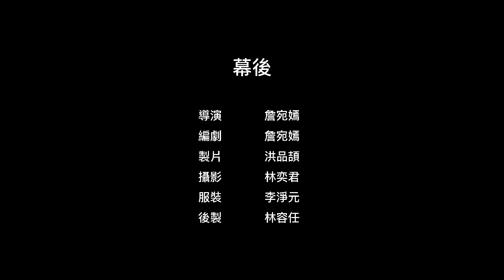凹凸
Sony A7s3 with Bole 26mm Switar and  75mm c mount lens exercise